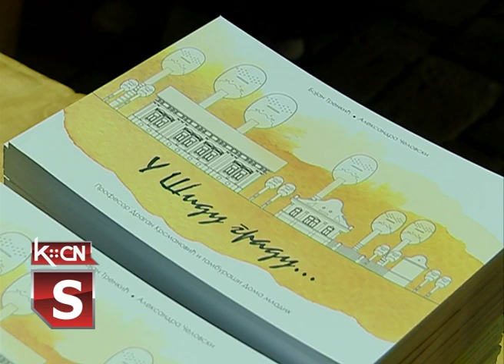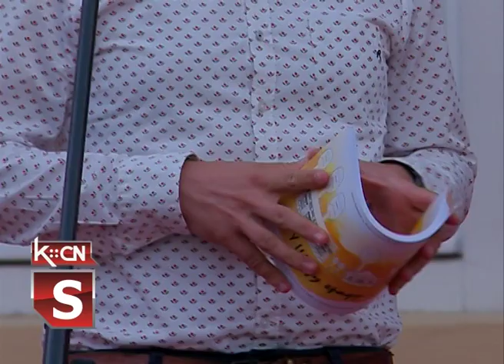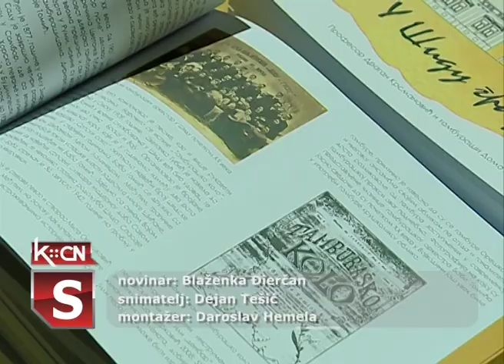U Šidu gradu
U organizaciji Umetničkog cenra „Lira“ , Muzičke škole „Filip Višnjić“ i opštine Šid u subotu je, u dvorištu muzičke škole u Šidu javnosti predstavljena monografija pod nazivom „U Šidu gradu- profesor Dragan Krsmanović i tamburaši Doma mladih“.  Promociji je prisustvovao veliki broj bivših učenika škole tambure i stanovnika Šida.  Autori monografije su  doktor Aleksandra Čelovski, profesor Bojan Trenkić dok je  recenziju uradio profesor Zdravko Ranisavljević  etnomuzikolog i etnokoreolog